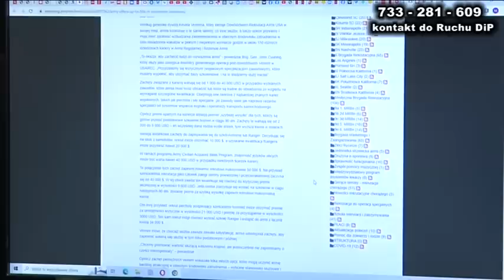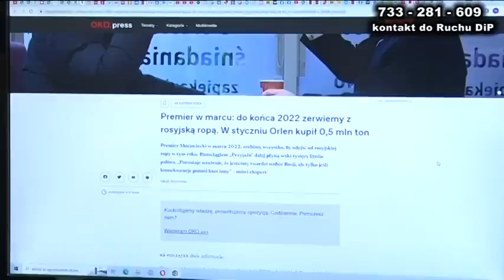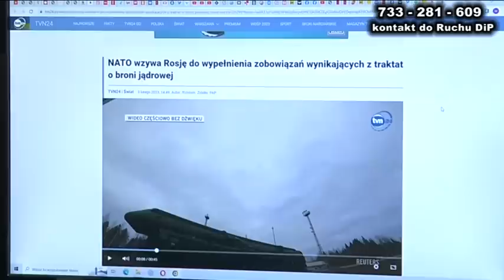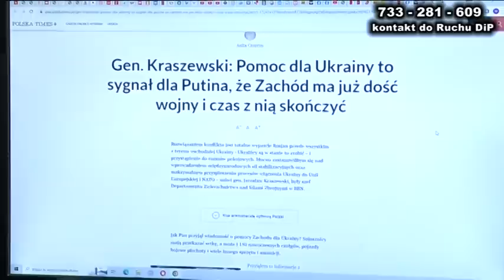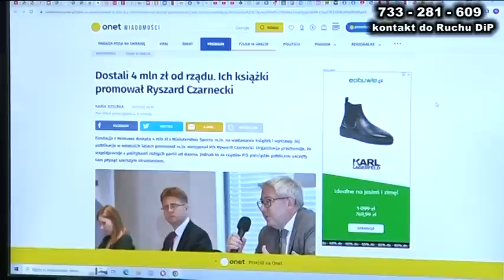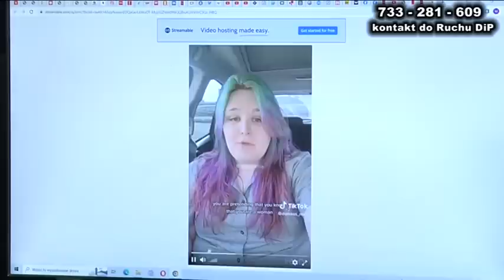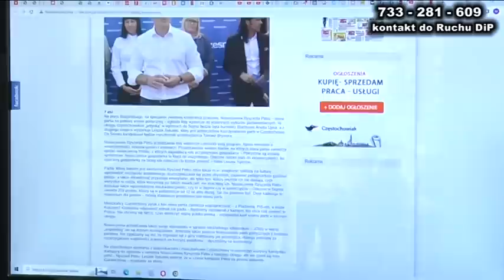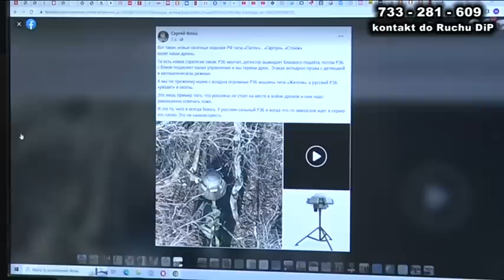Musisz to wiedzieć (1595)Czy patrioci od Ryszarda Petru zmienią Polskę?